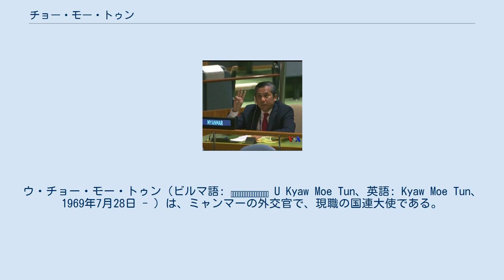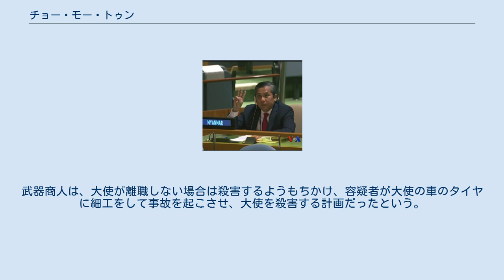チョー・モー・トゥン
ウ・チョー・モー・トゥン（ビルマ語: ဦးကျော်မိုးထွန်း U Kyaw Moe Tun、英語: Kyaw Moe Tun、1969年7月28日 - ）は、ミャンマーの外交官で、現職の国連大使である。
国連大使に就任する前は、2016年から2018年にかけて外務省の国際機関・経済開発局長を務めていた。
 チョー・モー・トゥンは、1969年7月28日に生まれた。
ヤンゴン大学で国際関係論学士を、留学先の日本にある国際大学で経営学修士（MBA）プログラムを2004年に修了しMBAの学位を取得。
 1993年11月、三等書記官として外務省に入省。
1997年、ジャカルタの在インドネシアミャンマー大使館三等書記官として配属され、まず三等書記官として、次いで二等書記官として2001年まで奉職。
インドネシア在勤後は、2001年から2002年にかけて本省の儀典局で課長、局長補佐を務めた。
2005年7月から2009年1月にかけて、ニューヨークの国際連合ミャンマー政府代表部で一等書記官、参事官として奉職。
 その後、2011年に在シンガポールミャンマー大使館参事官として赴任し、まず参事官を務め、次いで2012年まで公使参事官を務めた。
続いて2012年4月から2015年3月にかけて、国際機関ミャンマー政府代表部で公使参事官として奉職。
2015年1月、国際機関・経済開発局部長に任命された後、2015年3月に副局長に昇進し、2016年9月には局長に昇進した。
 2018年7月28日、ジュネーブ国際連合ミャンマー政府代表（ジュネーブ国連大使）やジュネーブ軍縮会議ミャンマー政府代表部大使を含むジュネーブ国際機関ミャンマー政府代表に任命された。
在スイス大使、世界貿易機関（WTO）政府代表、化学兵器禁止機関（OPCW）政府代表も兼轄していた。
 2020年10月20日、ニューヨークの複数の国際機関政府代表を含む国際連合ミャンマー政府代表（国連大使）に任命された。
 2021年2月1日にミャンマーで勃発したクーデターを踏まえて、チョー・モー・トゥン国連大使は2月26日の国連総会で情緒的な演説を行い、軍事政権に対して国際的な行動を取るよう訴えた。
大使は、「われわれは、軍事クーデターを直ちに終わらせ、罪のない人々への弾圧を止め、国家権力を人々に返し、民主主義を回復するため、国際社会のさらなる強力な行動を必要としている」と述べた。
これを受けて彼は軍事政権から国連大使の職を罷免されたが、国際連合や国際社会の多くは、クーデターによる政権交代が国連に通報されていないこともあって軍事政権による解任を認めていない。
BBCやニューヨークタイムズは軍事政権は軍事クーデターの結果として生まれた事実上の政権であると世界的に見られていると伝えた。
 2021年3月1日、チョー・モー・トゥンは国連総会議長に宛てて自身が依然ミャンマー国連大使であると通知した。
一方、ミャンマー外務省は翌2日、チョー・モー・トゥンの国連大使解任と次席大使の代理大使任命を国連に通報した。
国連事務総長報道官のステファン・ドゥジャリクは国連でのミャンマーの代表者について複数の矛盾する書簡を受け取ったとし、国連総会の下部組織「信任状委員会」が協議し、その勧告に基づいて総会が決定するとした。
しかし、3日にミャンマーの国連代表部はミャンマー国軍が代理大使として任命したティンマウンナイン次席大使が辞任したことを国連に通知した。
 2021年8月6日、米ニューヨークの連邦地検は、チョー・モー・トゥンの暗殺を計画した容疑で、ニューヨーク在住のミャンマー人の28歳と20歳の男を逮捕、訴追したと発表した。
ミャンマー国軍と取引のあるタイの武器商人が容疑者の1人にオンラインで接触。
大使を傷つけて辞任させるため、実行者を雇う金が支払われたと容疑者は説明しているという。
武器商人は、大使が離職しない場合は殺害するようもちかけ、容疑者が大使の車のタイヤに細工をして事故を起こさせ、大使を殺害する計画だったという。
 既婚で、子供が二人いる。